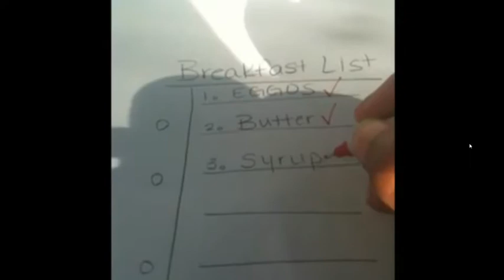hot thing 1